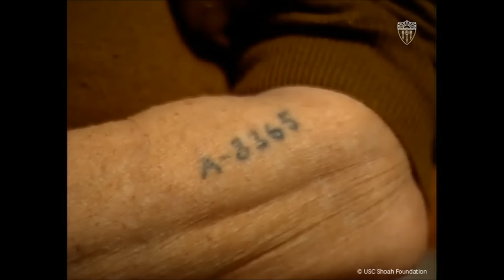Larisa jews - Giesoula nee Sasoon, Auschwitz